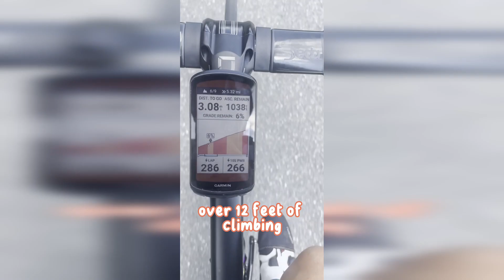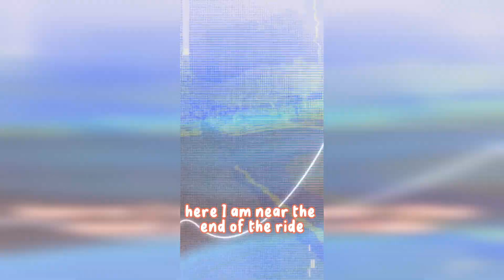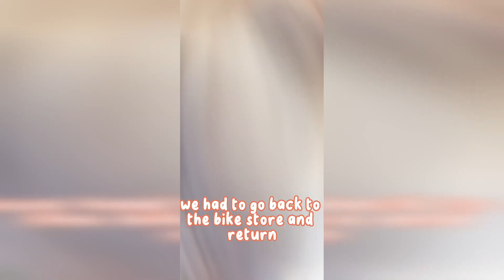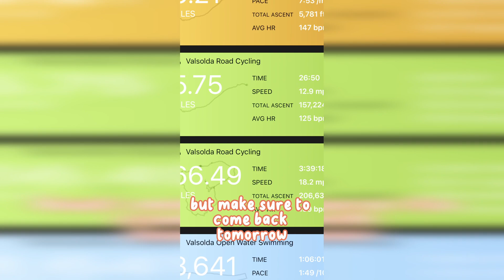Triathlon Training While Traveling - Day 12: I MADE SOME FRIENDS!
The full week leading up to the race, and the race itself

Fast Foodies!  @Fast Foodies

Parker-kerth
or

Checkout Koru and use PK15 to save!

Checkout Form Swim Googles and use ParkerNVDM to save!